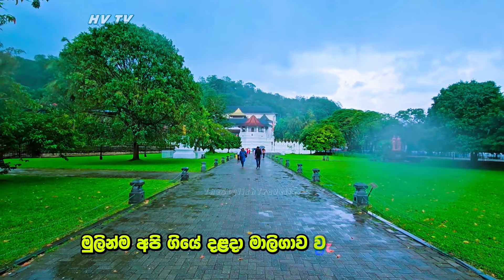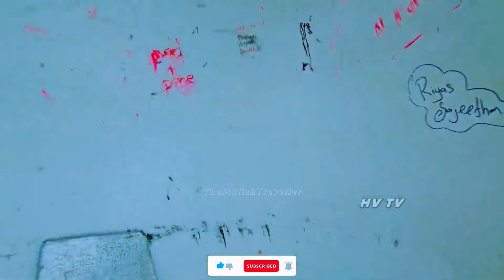Mind-blowing places to visit in Kandy | මහනුවර යන්න ඕනම තැන් | The Stylish Traveller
🔰මහනුවර යනු ශ්‍රී ලංකාවේ මධ්‍යම පළාතේ පිහිටි ප්‍රධාන නගරයකි. එය මහනුවර රාජධානිය යටතේ 1469 සිට 1818 දක්වා සිංහල රාජාණ්ඩුවේ අවසන් අගනුවර විය. නගරය පිහිටා ඇත්තේ ප්‍රධාන වශයෙන් තේ වගාව, නිවර්තන කලාපීය වැවිලි ප්‍රදේශයක් හරහා ගමන් කරන මහනුවර සානුවේ කඳුකර මධ්‍යයේ ය. මහනුවර පරිපාලන හා ආගමික නගරයක් වන අතර මධ්‍යම පළාතේ අගනුවර වේ. මහනුවර යනු බෞද්ධ ලෝකයේ අති පූජනීය සිද්ධස්ථානයක් වන දළදා මාලිගාවේ (ශ්‍රී දළදා මාලිගාව) නිවහනයි. එය 1988 දී යුනෙස්කෝව විසින් ලෝක උරුම අඩවියක් ලෙස ප්‍රකාශයට පත් කරන ලදී. ඓතිහාසික වශයෙන් ප්‍රාදේශීය බෞද්ධ පාලකයන් පෘතුගීසි, ලන්දේසි සහ බ්‍රිතාන්‍ය යටත් විජිත ව්‍යාප්තියට සහ වාඩිලෑමට විරුද්ධ විය.

🔰Kandy is a major city in located in the Central Province of Sri Lanka. It was the last capital of the Sinhalese monarchy from 1469 to 1818, under the Kingdom of Kandy.The city is situated in the midst of hills in the Kandy plateau, which crosses an area of tropical plantations, mainly tea. Kandy is both an administrative and religious city and the capital of the Central Province. Kandy is the home of the Temple of the Tooth Relic (Sri Dalada Maligawa), one of the most sacred places of worship in the Buddhist world. It was declared a World Heritage Site by UNESCO in 1988.Historically the local Buddhist rulers resisted Portuguese, Dutch, and British colonial expansion and occupation

The Stylish Traveller is not just a travel brand. It is a facet of educational, culturally stunning, challenging and engaging travel.
That's why the destination is as special as the journey. All those who believe in the The Stylish traveller love the The Stylish Traveller so much.
හැඩකාර සංචාරකයා සංචාරක සන්නාමයක් පමණක් නොවේ.අධ්‍යාපනික,සංස්කෘතික විශ්මය ජනක,අභියෝගාත්මක සහ ආකර්ශනීය සංචාරයක මුහුණුවරකින් යුක්තයි.හැඩකාර සංචාරකයාට
ගමන වගේම ගමනාන්තයත් විශේෂ වන්නේ ඒ නිසයි.හැඩකාර සංචාරකයාව විශ්වාස කරන සියලුම දේනා එම නිසයි හැඩකාර සංචාරකයාට මේ තරම්ම කැමති.